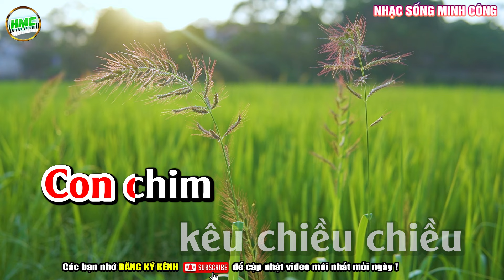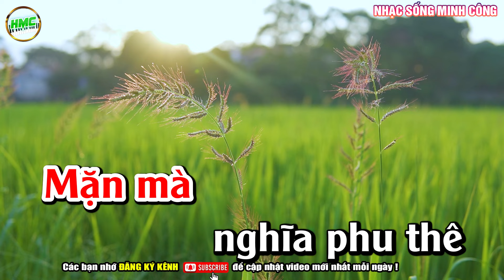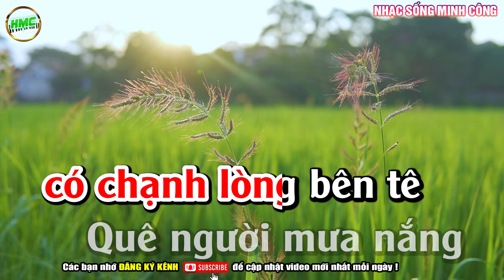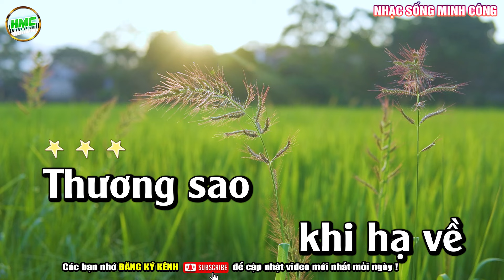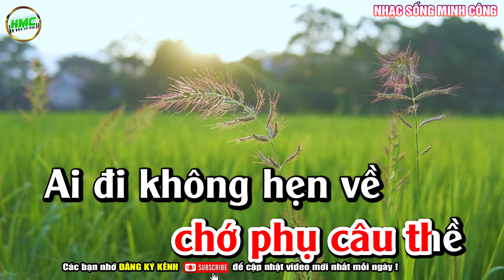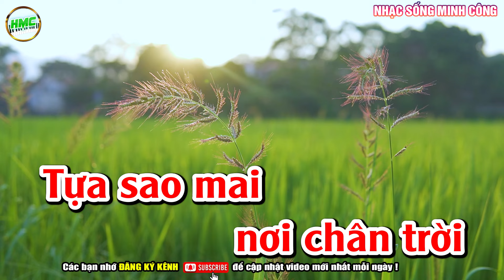Hai Quê Karaoke Nhạc Sống Minh Công - Tone Nữ Dễ Hát Nhất